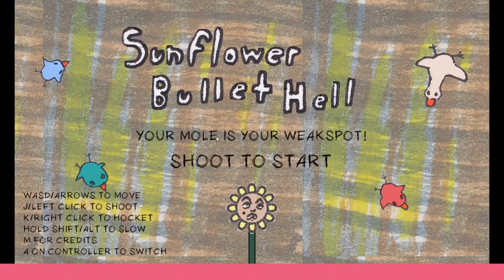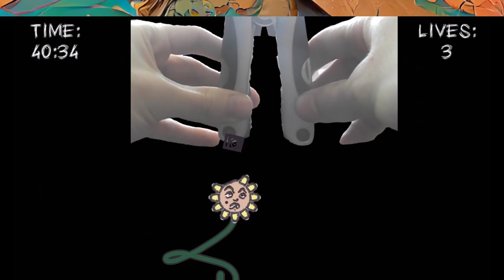Update Video (Epilepsy Warning)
I've got a rosetta stone or two coming up in the next few days and weeks.

I'm thinking, maybe, I'll have a dedicated video purely for patron names and stuff that's separate from the rest of my content. Meanwhile though here's a link to my discord that goes down in a week